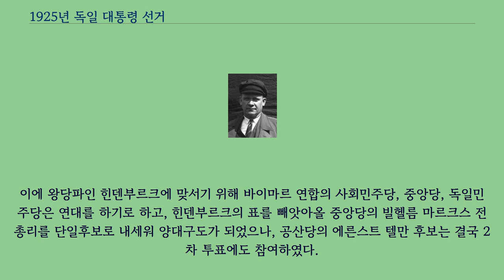1925년 독일 대통령 선거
1925년 독일 대선은 1925년 2월 28일, 제헌의회에서 선출된 바이마르 공화국 초대 대통령 프리드리히 에베르트가 사망하면서 헌법에 따라 새 대통령을 선출하기 위해 독일에서 치러진 대통령 선거로, 무소속 파울 폰 힌덴부르크 후보가 당선되었다.
당시 바이마르 공화국의 대통령 선거는 결선 투표제였으나, 결선 후보들은 후보직을 양보할 수 있었고, 원하는 이는 결선투표에 참여할 수 있었다.
1차 투표 1위였던 자레스 부총리는 전쟁 영웅이었던 힌덴부르크 장군을 지지하며 사퇴했고, 왕당파였던 힌덴부르크 장군은 빌헬름 2세를 만난 뒤 국방군의 종용으로 결국 출마하였다.
이에 독일인민당, 독일국민당, 바이에른 인민당 등 보수 정당들은 그를 지지하며 사퇴하였다.
이에 왕당파인 힌덴부르크에 맞서기 위해 바이마르 연합의 사회민주당, 중앙당, 독일민주당은 연대를 하기로 하고, 힌덴부르크의 표를 빼앗아올 중앙당의 빌헬름 마르크스 전 총리를 단일후보로 내세워 양대구도가 되었으나, 공산당의 에른스트 텔만 후보는 결국 2차 투표에도 참여하였다.
공산당의 출마 강행으로 인한 진보 진영의 분열은 결국 왕당파인 힌덴부르크의 공화국 대통령 당선을 불러왔다.